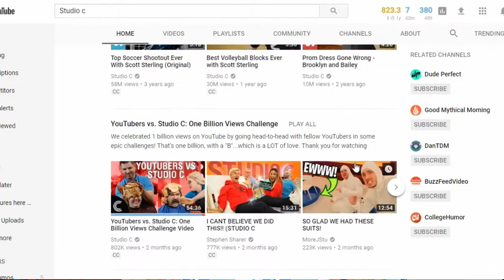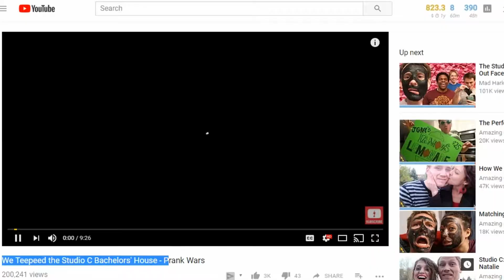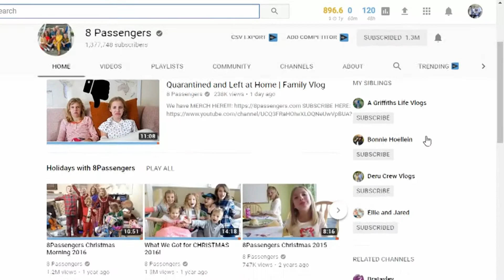Why Do We Vlog? 🤔❓😕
Why do we vlog?🤔  That's a really good question!  Well, why don't I answer that question with a vlog?  I hope that you guys enjoy the story about how I was inspired to start this vlog.  Yay! XD

Hey guys!!!
If you are new here, WELCOME!!!  My name is Bryce and a while back I decided that I wanted to make a youtube channel featuring my amazing family and all of our crazy adventures in Mexico.  So, I kind of took a leap into the dark and here we are 😂!  My sibling's names are Paige (17), Sarah (12), and JD (10).  I also have an older brother named Grant who isn't featured a lot because he is serving a mission for our church in Birmingham, AL 💖.
Our channel's motto is "to make every day the BEST DAY EVER!!! 😁😁😁  We hope to help lift others by spreading family-friendly adventures and positive vibes at least once a week.  Trust me, you won't be disappointed!
Love ya! 😊
Bryce

If you would like to see more vlogs by us, check out the following

All other soundtrack was used under CC0 licenses.